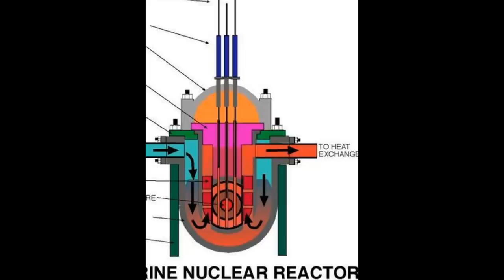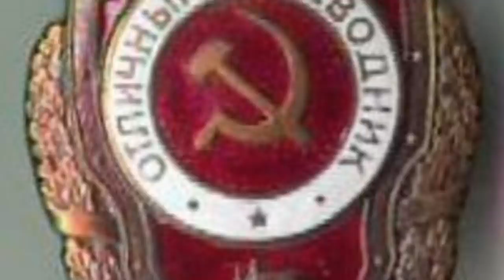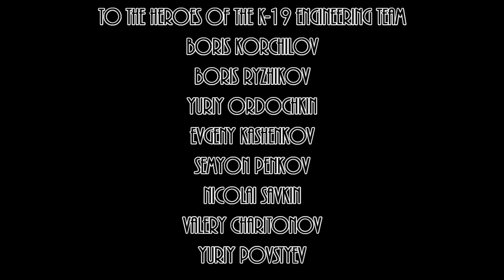Reactor accident on Soviet Submarine K-19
The History Guy recalls tragedy and heroism at the height of the Cold War when problems with a reactor occurred on Soviet Submarine K-19. It is history that deserves to be remembered.

The History Guy uses media that are in the public domain. As photographs of actual events are sometimes not available, photographs of similar objects and events are used for illustration.

As there are few photographs of the K-19 or Hotel class submarines, photos of various Soviet submarine designs from the Cold War are shown.